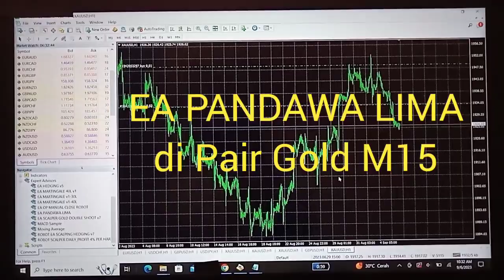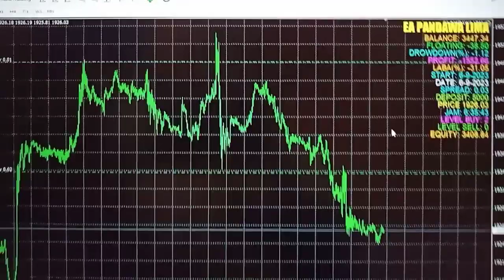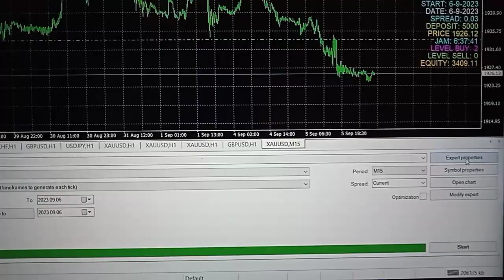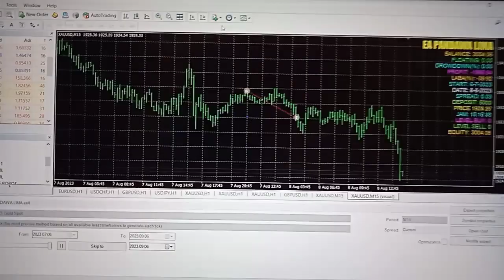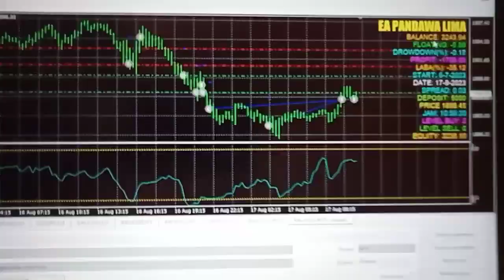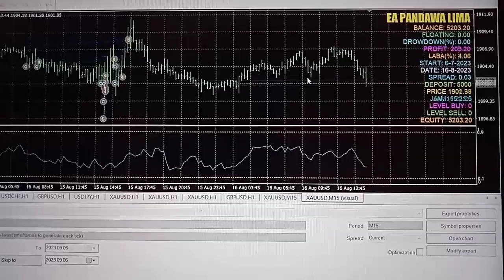Cara Back Test Robot EA Pandawa Lima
Ini adalah tutorial cara melakukan back test Robot EA Pandawa Lima dengan menggunakan strategi tester di grafik XAUUSD / Gold time frame 15 menit.